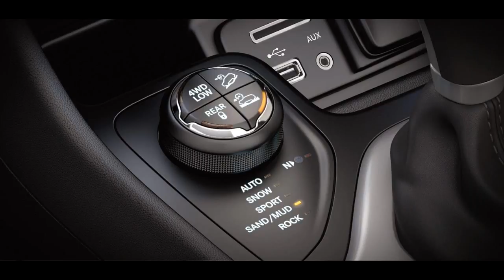Buy 2018 Jeep Cherokee Images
The 2018 Jeep® Cherokee Overland delivers a remarkable driving experience. Trusted Jeep Brand capability, an abundance of luxury standard features and refined exterior styling make this SUV the ultimate Cherokee model.

The award-winning Jeep® Cherokee interior combines state-of-the-art, high-tech features with the adaptability to take on almost any project or adventure. 60/40 split-folding rear seats and a fold-flat front passenger seat give maximum flexibility for carrying cargo.

Choose from three available Uconnect® systems designed to suit all of your needs.

The sculpted interior of the Cherokee has been designed for absolute beauty. Rich materials like available Nappa leather trim and soft-touch textures come together to create a spaciously comfortable layout.

Customize your interior to fit your lifestyle. A 60/40 split-folding rear seat and available fold-flat front passenger seat offer plenty of options for interior configurations.

The 2018 Jeep® Cherokee raises the bar for efficient 4x4 performance. Three innovative 4x4 systems—Jeep Active Drive I, Jeep Active Drive II and Jeep Active Drive Lock—are available on Cherokee. Combined with the Selec-Terrain® Traction Management System, you can confidently conquer trails or almost any weather condition. A nine-speed automatic transmission, front and rear independent suspensions and available skid plates give you the legendary capability that the Jeep Brand is known for.

Buy 2018 Jeep Cherokee Images, 2018 Jeep Cherokee Issues, 2018 Jeep Cherokee Invoice Price, 2018 Jeep Cherokee Interior Dimensions, 2018 Jeep Cherokee Inside, 2018 Jeep Cherokee Interior Colors, 2018 Jeep Cherokee Iihs, 2018 Jeep Cherokee Key, 2018 Jeep Cherokee Kbb, Buy 2018 Jeep Cherokee Images, 4wd, four wheel drive, offroad, Jeep, Wrangler, Rubicon, offroading, rock crawl, 4x4 flex, 4x4 extreme, off road extreme 4x4, aussie four wheelers,